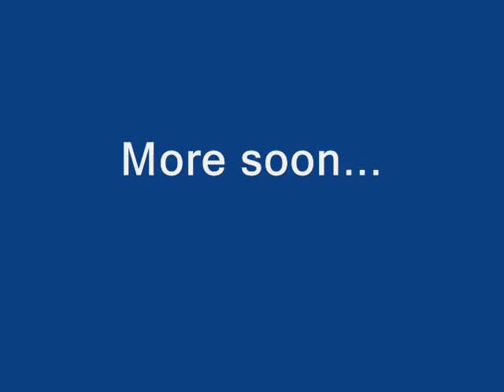Otara Skatepark 2008 Lucas`s Picts